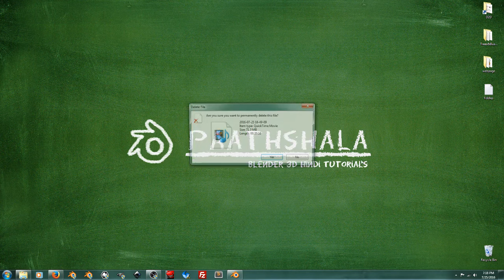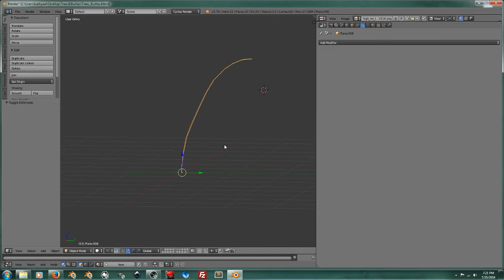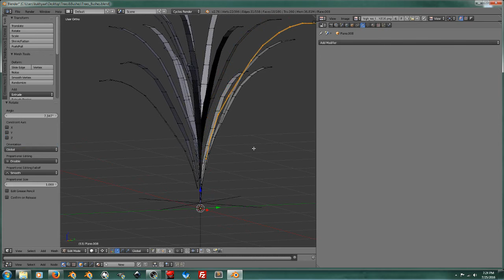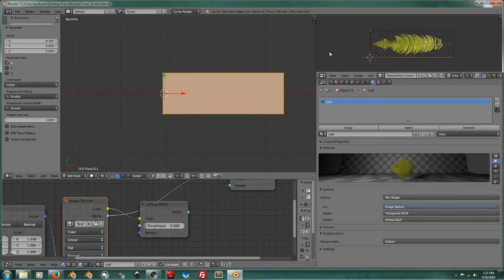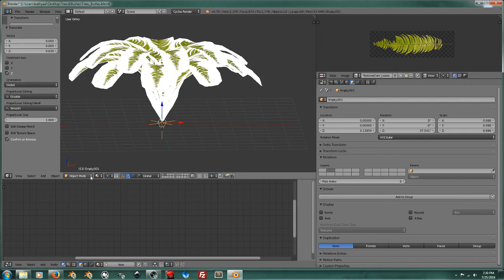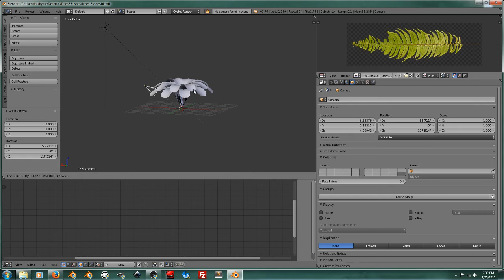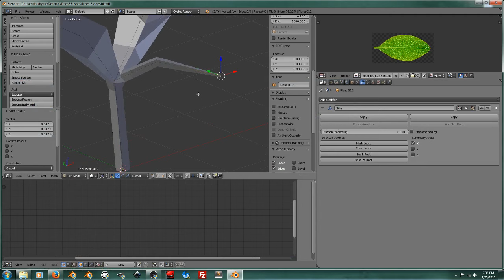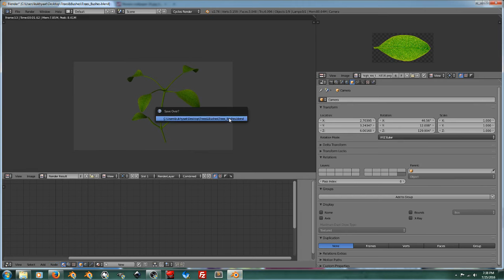How to make Ferns & Plants (हिंदी )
Simple techniques for creating ferns and plants inside blender. Basics will also cover you making flowers.
Questions are always welcome in the comments section.

Like and Follow Paathshala on Facebook.